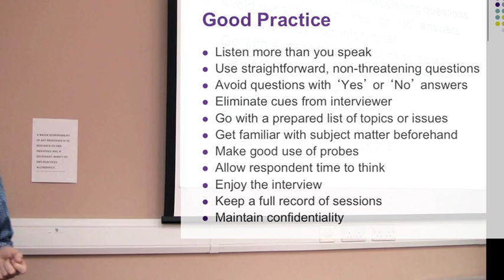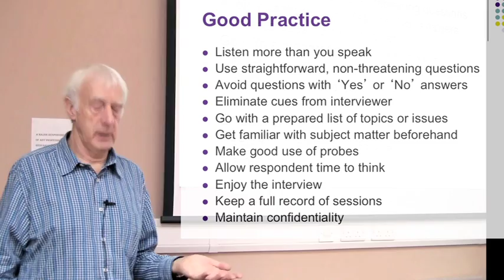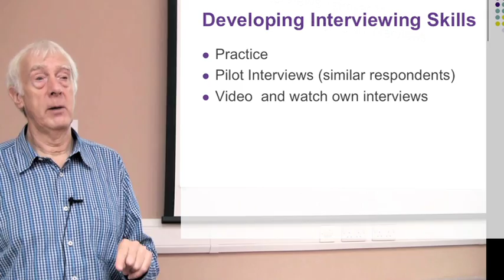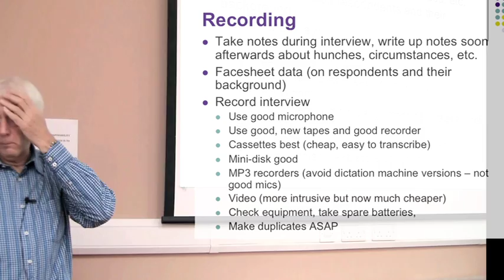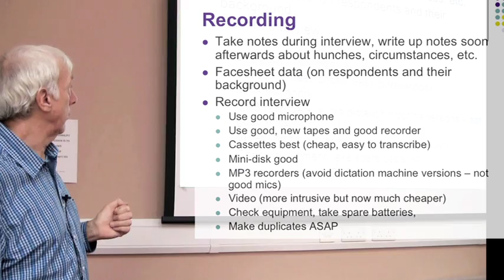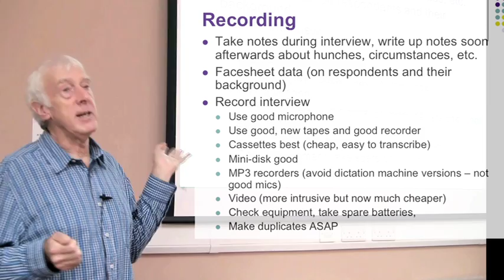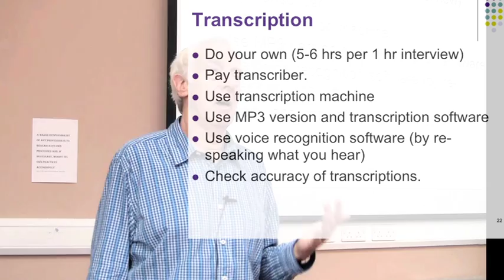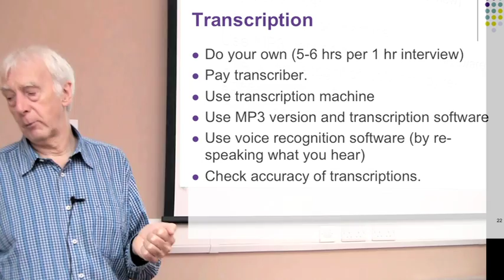Research Interviewing Part 6: Good Practice and Technology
The sixth and last part of a series of videos taken from a lecture by Graham R Gibbs on doing research interviews. This one looks at some suggestions for good practice in carrying out research interviews and some of the uses of technology both in the interview itself and in transcribing the interview.